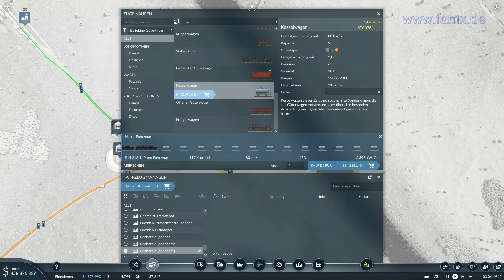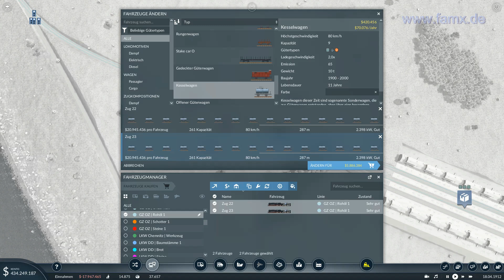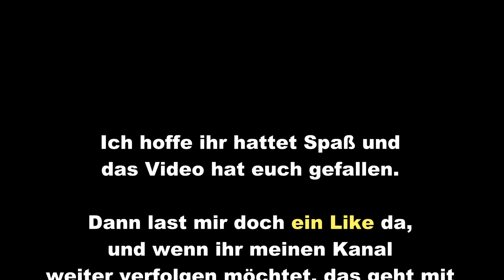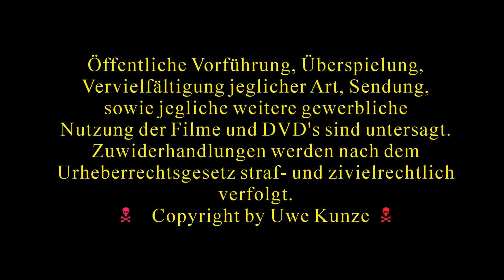2023 03 07 TransportFever2 S3 T07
Hallo Eisenbahnfreunde, herzlich Willkommen zu einer weiteren Folge auf meiner 3. Landkarte hier bei Transport Fever 2.